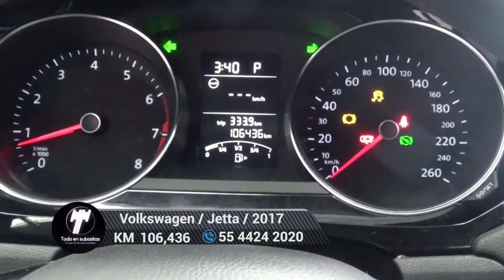Volkswagen / Jetta / 2017 - 5692